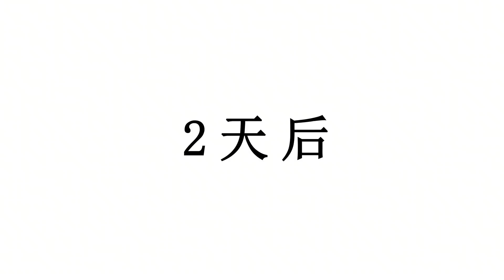10年前大伯霸占侄子房产，却不知道侄子是开发商，10年后侄子霸气归来惊呆众人！【一只羊呀】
哈喽，我是一只羊呀，今天开始我就入驻YouTube了
喜欢观看的小伙伴点个订阅不迷路喔~
10年前大伯霸占侄子房产，却不知道侄子是开发商，10年后侄子霸气归来惊呆众人！【一只羊呀】